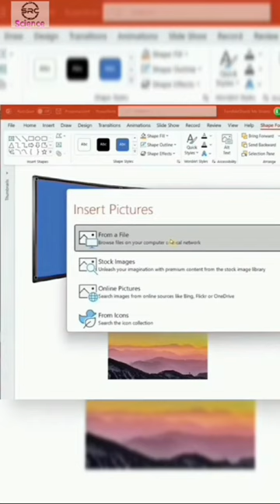How to crop your image to complex shape